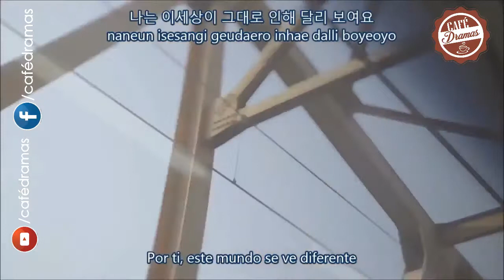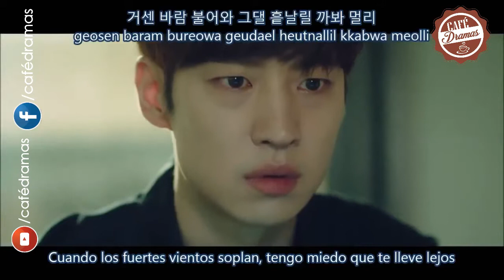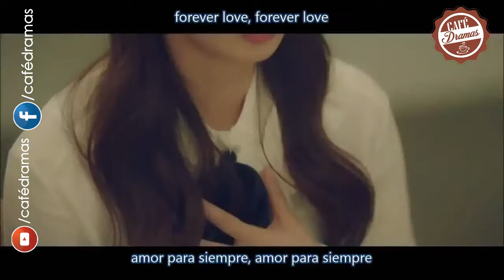Seo In Guk – Flower (꽃) Lyrics (Tomorrow With You OST) Seo In G